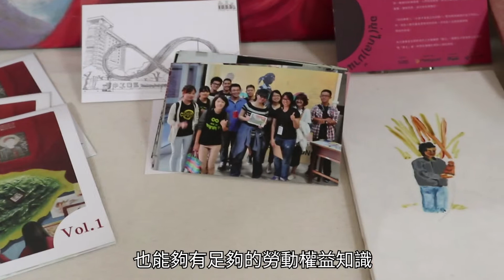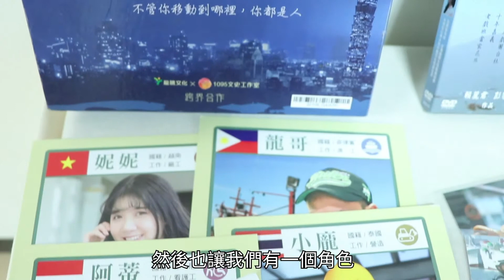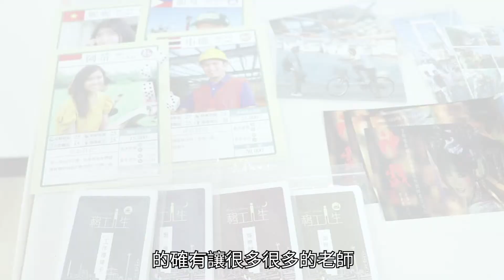與移工成為朋友 一O九五改善環境與偏見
《記者林毓芳，劉思岑/ 台中市報導》隨著大量的東南亞外籍移工進入台灣社會，勞動問題層出不窮，再加上台灣人普遍對這些外籍移工的不了解導致他們被隔離在我們的社會之外。一O九五文史工作室每個月所舉辦的移民工私房料理以及移工人生桌遊都讓移工能夠親自推廣自己的文化也讓台灣人能感受到身為移工的生活百態，透過這些行動期許台灣的勞動環境能夠變得更有同理心。